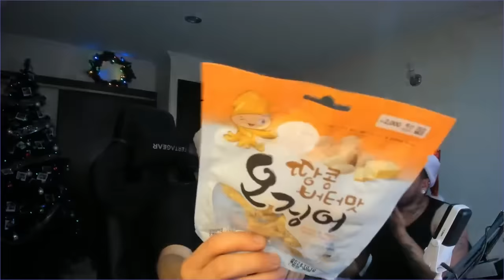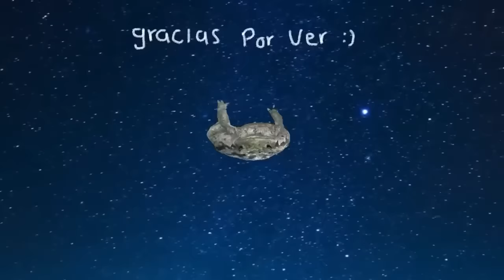¡PROBANDO DULCES COREANOS! CON JUAN ❤️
Hola miamor, hace mucho no me reía tanto en un directo jkasjksajs gracias al mas lindo por traer los dulces de por allá y por probarlos conmigo uwu te amo @juanda.4228  Ey ey ey skibidi no digas toilet ;)

esto lo saque de un directo de twitch por si se quieren